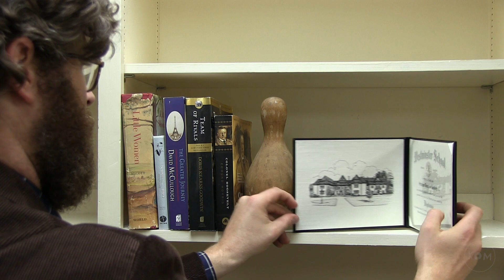Bring Your Background To Work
Can we use Zoom backgrounds in the office?